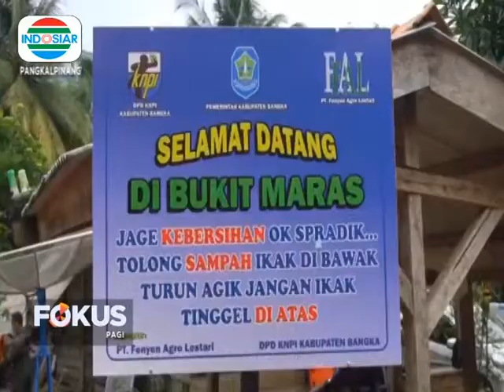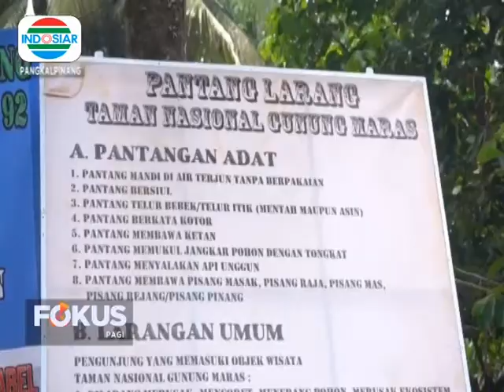PANTANGAN WAJIB BAGI PENDAKI SAAT AKAN MENAIKI BUKIT MARAS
SAKSIKAN TERUS BERITA SEPUTAR BANGKA BELITUNG DALAM PROGRAM BERITA BANGKA BELITUNG SETIAP HARI SENIN - JUMAT PUKUL 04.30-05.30 WIB HANYA DI INDOSIAR BANGKA BELITUNG.

Jalan Tampuk Pinang Pura Jembatan 12
Kecamatan Gerunggang, Kota Pangkalpinang